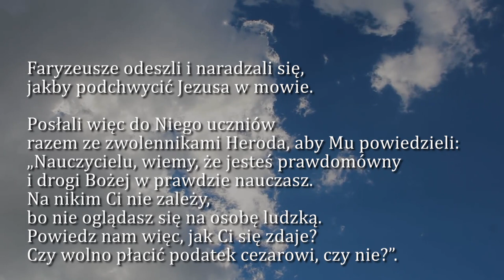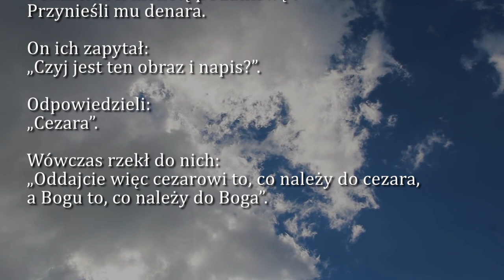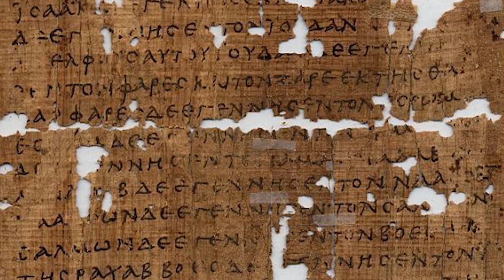Dobra Nowina na dziś | 18 października - Dwudziesta Dziewiąta Niedziela zwykła